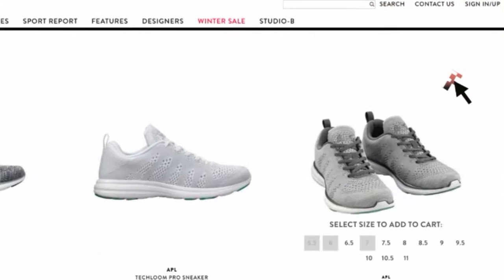FINERY Quick Add